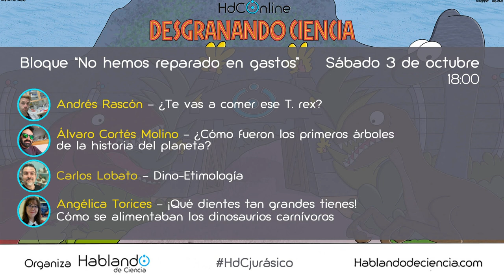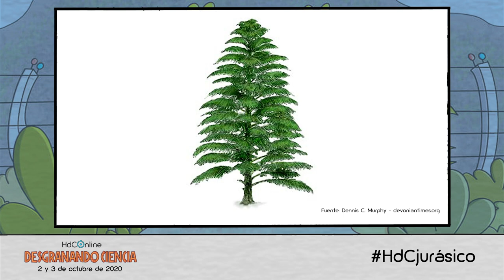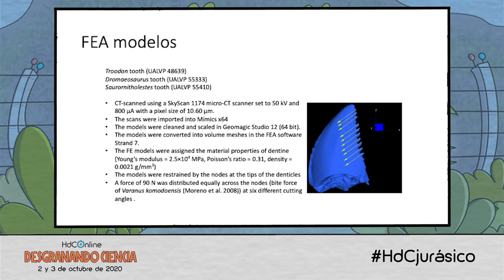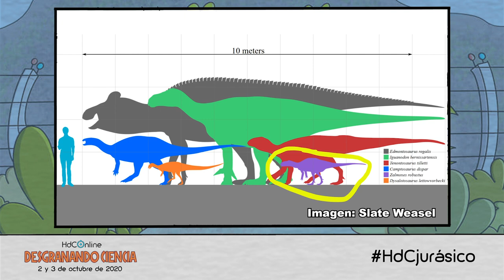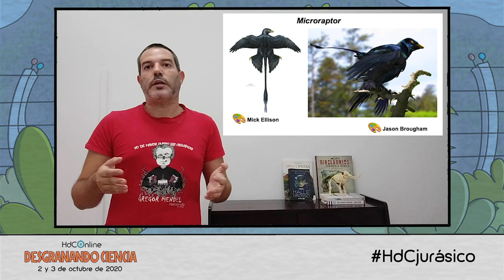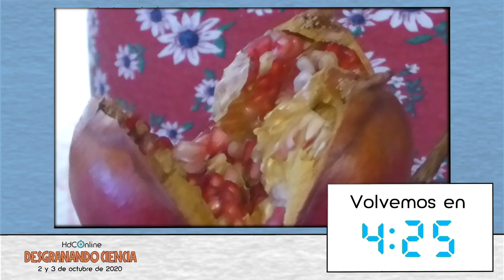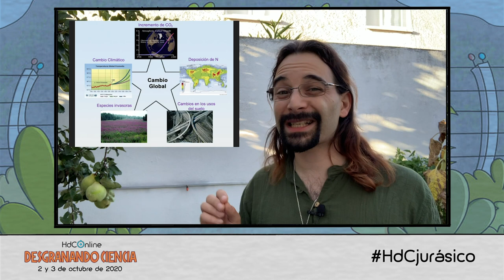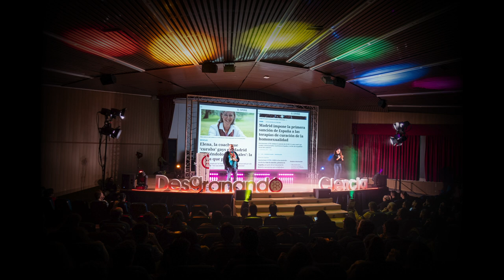Desgranando Ciencia HdConline - "No hemos reparado en gastos" 3 de octubre 2020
"No reparamos en gastos" Desgranando Ciencia
3 de octubre de 2020

Presentado por Óscar Huertas Rosales

Andrés Rascón – "¿Te vas a comer ese T. rex?" 0:02:12

Álvaro Cortés Molino – "¿Cómo fueron los primeros árboles de la historia del planeta?" 0:11:27

Carlos Lobato – "Dino-Etimología" 0:18:51

Angélica Torices – "¡Qué dientes tan grandes tienes! Cómo se alimentaban los dinosaurios carnívoros" 0:27:30

Jorge Lázaro – "Nopcsa y Abel: paleobiólogos en la isla de Lilliput" 0:43:06

Ana Isabel Fernández – "Malcolm tenía razón…peces, sexo y huevos de dinosaurio" 0:52:16

Víctor Tagua – "Coloreando dinosaurios"  1:01:30

Patricia Libertad Vegas – "Parque Caótico" 1:09:25

Álvaro (Vary) Bayón – "Invassive Park" 1:24:48

Ana J Cáceres – "Zoo Moderno Jurásico" 1:34:18

Alex Richter-Boix – "Chicken Park, Antropoceno o la Era del Pollo" 1:42:03

Texto y voz de la clausura en colaboración con José Antonio Bustelo